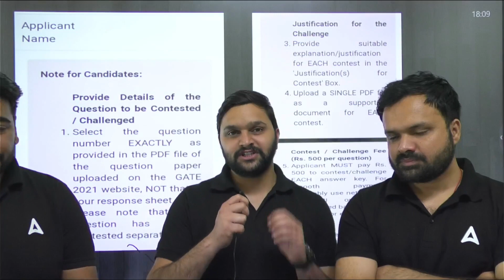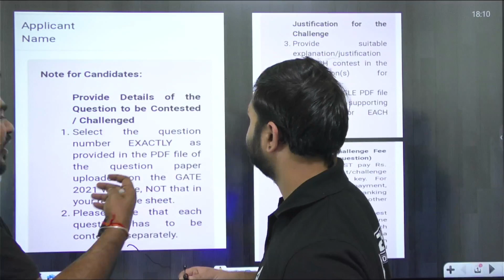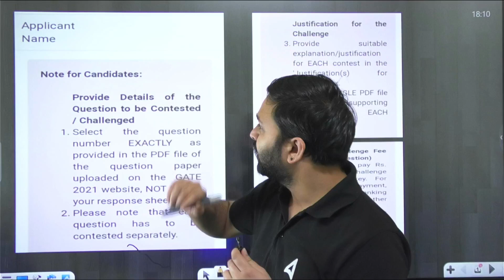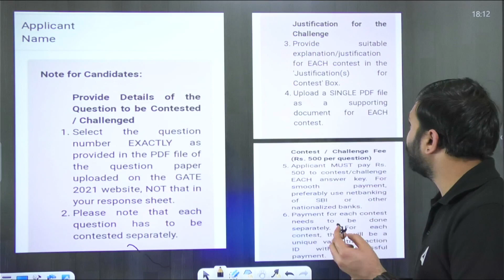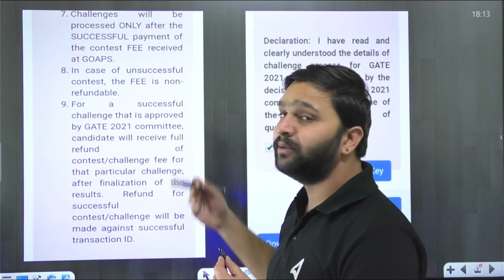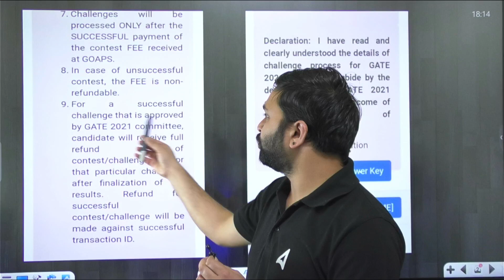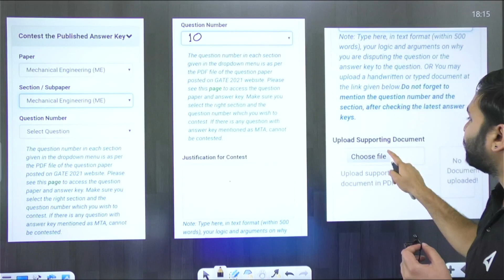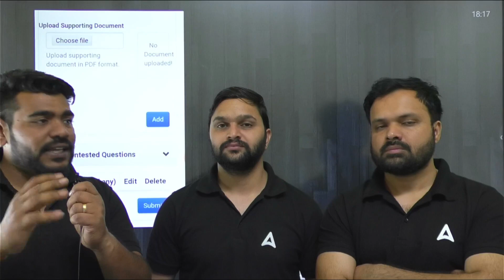GATE Answer Key 2023 | How to challenge GATE 2023 Questions???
GATE Answer Key 2023 | GATE Answer Key | GATE 2023 Answer Key | GATE Exam Answer Key | How to challenge GATE 2023 Questions???

🔴 BARC SCIENTIFIC OFFICER 2023

🔴 FOUNDATION BATCH GATE 2024